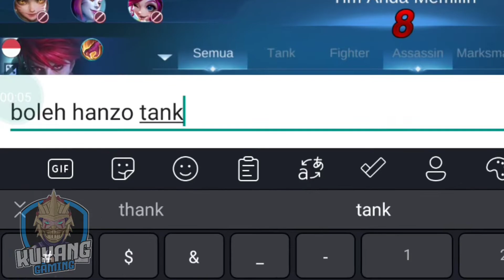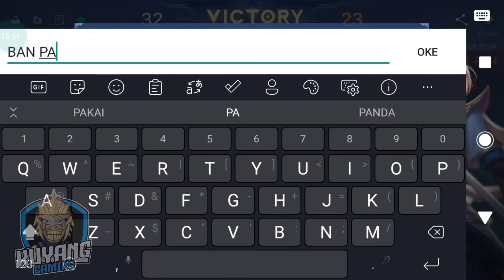Tips Main Hanzo Roamer Yang Benar!! Cara Rotasi + Build Hanzo Roam | Mobile Legends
The content of this channel is
Hanzo gameplay
Hanzo montage
Hanzo tutorial
How to use hanzo
Hanzo top global gameplay
Hanzo best build
Hanzo best combo guide
Hanzo tiktok

KUYANG GAMING

DAVICE : SONY XZS